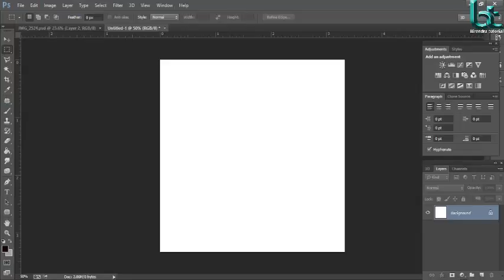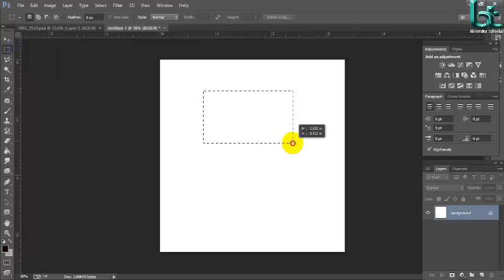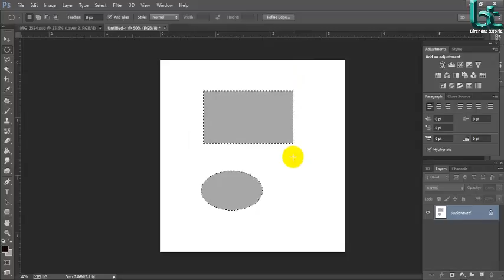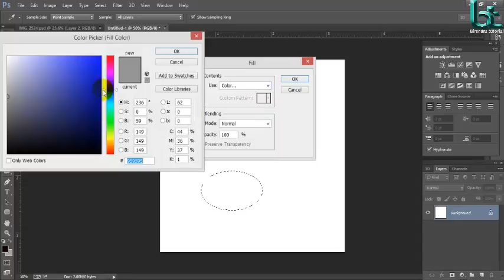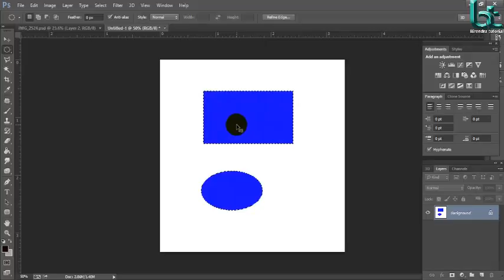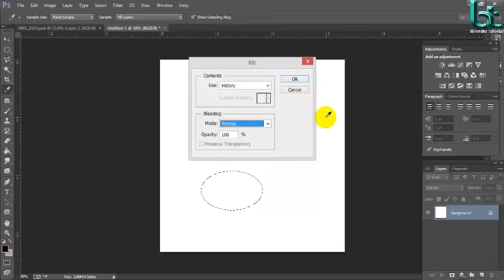How to fill l How to Use fill Option l Adobe Photoshop Bangla 8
Hi, I am Birendra Nath Barman . As a Graphic Designer an digital marketer  . Here you will find All kinds of Tutorial .
Graphic Design Tutorial service
Photoshop Tutorial
1) How to start graphic design ( tutorial )
2)What's need to start Graphic design
3) What kinds of photoshop you will use
4) All kinds of tutorial about photoshop tool
5) Use of all tool
6) How to remove Background ( background remove tutorial)
7) How to Change Background
8) How to clean face
9) How to remove object
10) How to remove Watermark
11) How to add mustache
12) How to add text
13) How to retouch ( beauty retouching )
14) How to make product photos shadow (amazon or any e-comers site )
15) How to change color
16) How to adjust Brightness
17 ) Any kinds of designhow to open new file; how to; open; new file; file; adobe; photoshop; tutorial; graphic; design; graphic design; birendra tutorial; birendra; fill, How to use